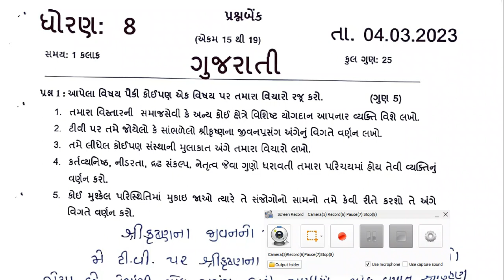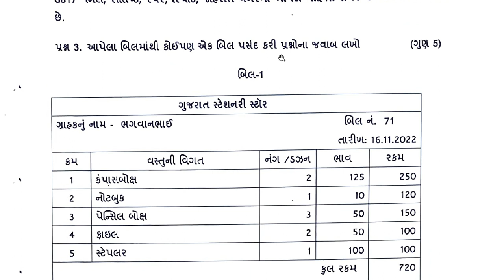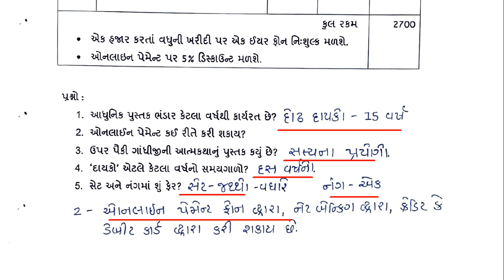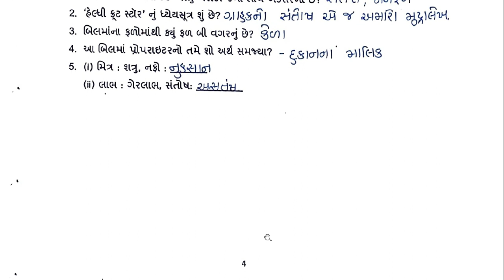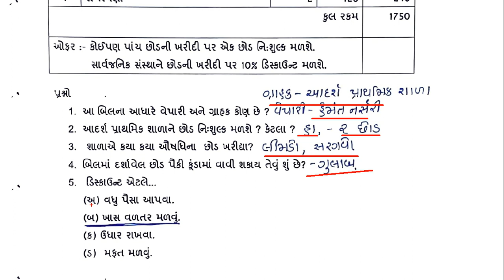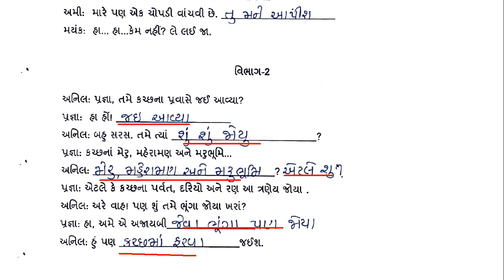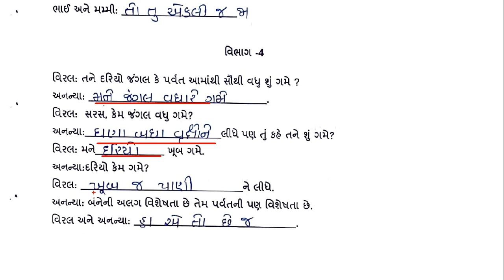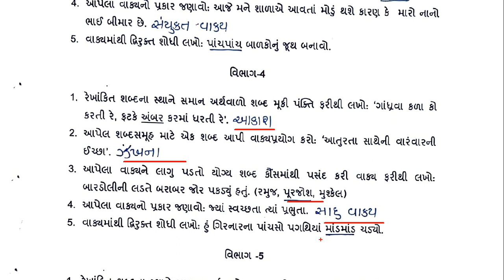std 8 gujarati ekam kasoti solution march 2023, dhoran 8 gujarati ekam kasoti paper march 2023,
std 8 gujarati ekam kasoti solution 2023 march
std 8 gujarati ekam kasoti 4 march 2023
ekam kasoti std 8 march 2023
ekam kasoti std 8 gujarati 4 march 2023
dhoran 8 gujarati ekam kasoti march
dhoran 8 gujarati ekam kasoti paper solution
dhoran 8 gujarati ekam kasoti march 2023